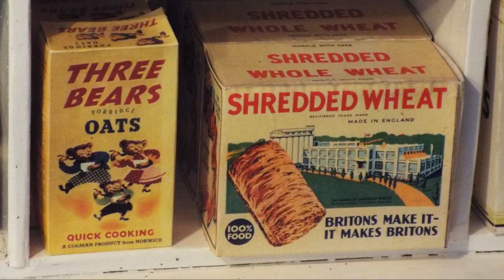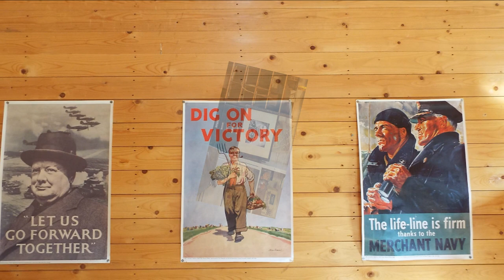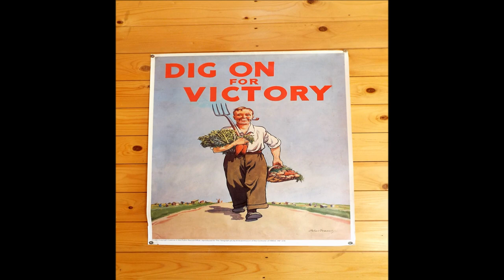Ralph Rainger: Thanks for the Memory.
Ralph Rainger (October 7, 1901 – October 23, 1942) was an American composer of popular music principally for films.
Thanks for the Memory" (1938) is a popular song composed by Ralph Rainger with lyrics by Leo Robin. It was introduced in the 1938 film The Big Broadcast of 1938 by Bob Hope and Shirley Ross, and recorded by Shep Fields and His Orchestra featuring John Serry Sr. on accordion in the film and vocals by Bob Goday on Bluebird Records.  Dorothy Lamour's solo recording of the song was also popular, and has led to many mistakenly believing over the years that it was she, and Hope, who sang the tune in the film (in which Lamour also appeared).
In the film, Ross and Hope's characters are a divorced couple who encounter each other aboard a ship. Near the film's end, they poignantly sing one of the many versions of this song, recalling the ups and downs of their relationship (then they decide to get back together).
The song won the Academy Award for Best Original Song, and became Hope's signature tune, with many different lyrics adapted to any situation. In 2004, it finished No. 63 on AFI's 100 Years...100 Songs survey of top tunes in American cinema.
The song is often regarded as a companion piece to "Two Sleepy People", written in September 1938 by Hoagy Carmichael with lyrics by Frank Loesser, also performed by Bob Hope and Shirley Ross in the movie Thanks for the Memory which appeared in 1939, taking its title from the success of the song.
Geoffrey Love  1917 –1991.   A prolific British arranger and composer of easy listening and pop versions of film themes. He became famous in the late 1950s, playing under the pseudonym of Manuel and The Music of The Mountains.

On this video the memories (shared by some of us) featured here are from the 'Rydale Folk Museum' based at  Hutton le Hole near Pickering, North Yorkshire.
Enjoy the trip down memory lane and don't forget the fruit gums and wretched ''IZAL'' toilet paper!

Thankyou to Graham Miles for providing me with this recording...
'Thanks for the Memory' - Ralph Rainger
Geoff Love and his Orchestra.

Apologies for any unintended infringement of copyright.  This video has not been made for any element of personal profit or gain